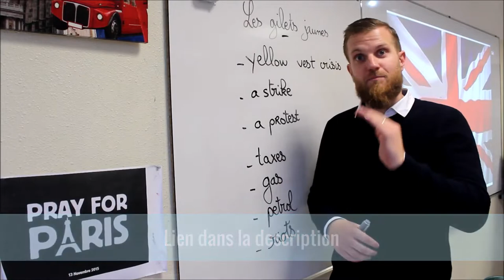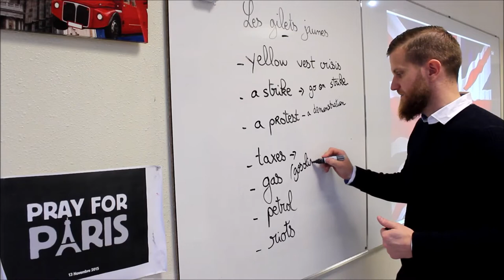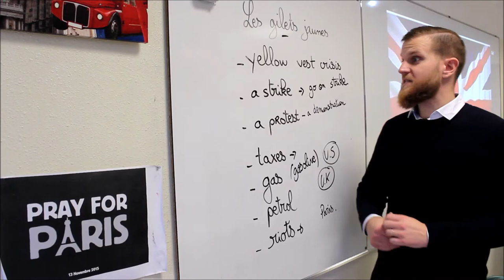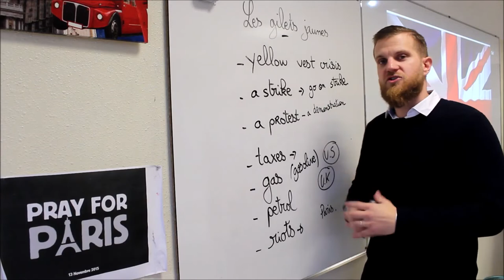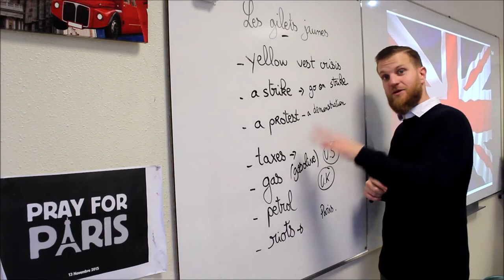Les gilets jaunes, qu'en pensent les Anglo-Saxons!?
A propos de cette vidéo: Les gilets jaunes, qu'en penses les Anglo-Saxons?
- Yellow vest crisis-la crise des gilets jaunes
- a protest-une manifestation
- taxes-impôts/taxes
-gas-essence
petrol-essence (uk)
riots-émeutes

Tutoriel d'anglais
devenir bilingue
comprendre l'anglais
comprendre les anglais
astuces anglais
be-lingue
belingue